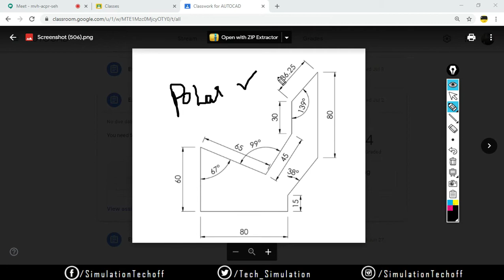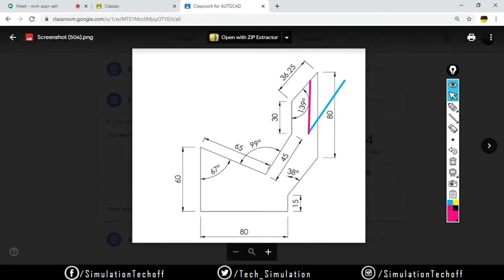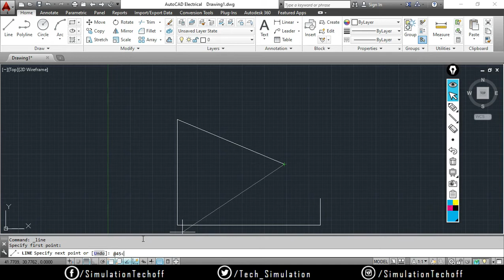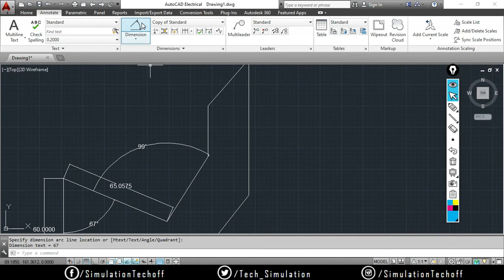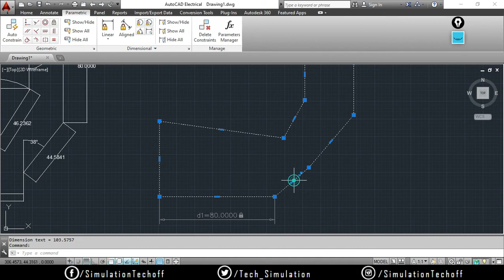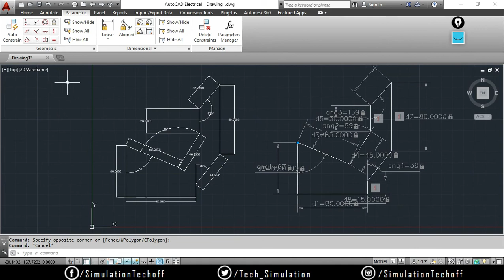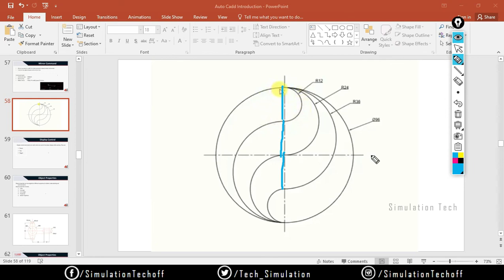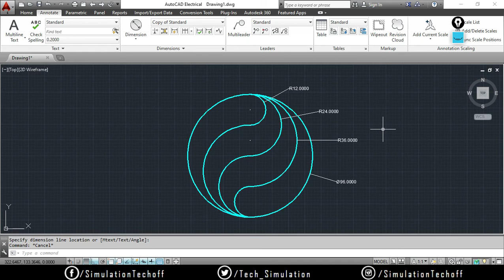Sketch Exercise Practice Session | Class 11 | AutoCAD Tamil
This is a Practice Session on 2D Sketch Exercise using AutoCAD

Happy Learning !